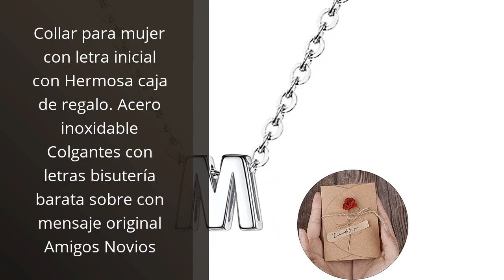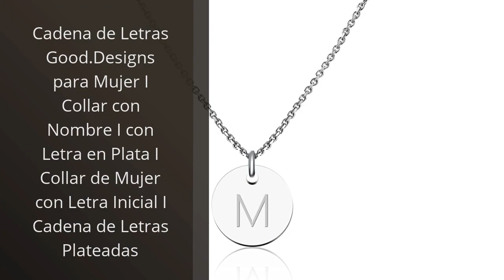COLLAR INICIAL: Los 5 mejores collares iniciales personalizados para tus seres queridos 1️⃣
✋  Aquí están los 5 mejores collares iniciales personalizados para tus seres queridos disponibles en el mercado.

??? ENLACES DE COMPRA COLLAR INICIAL ???

1) doble aro Colgante Personalizado con Nombre - Plata de Ley 925/1000 para Mujer – Collar Artesanal con Cadena Ajustable - Hecho en España (Modelo Funny, Plata de Ley)

2) Collar para mujer con letra inicial con Hermosa caja de regalo. Acero inoxidable Colgantes con letras bisutería barata sobre con mensaje original Amigos Novios

3) Cadena de Letras Good.Designs para Mujer I Collar con Nombre I con Letra en Plata I Collar de Mujer con Letra Inicial I Cadena de Letras Plateadas

4) doble aro - Colgante con Inicial Nombre Personalizado - Collar con Letra para Mujer - Colgante con Iniciales - Plata de Ley 925/1000 bañada en oro de 18Kt con Cadena en 45 cm + Alargador.

5) ENTREPLATA Collar Acero Inoxidable Antialergico Dorado con Colgante Letra Mayuscula con Circonitas de Colores. Gargantilla Chapado Oro 24 k. Iniciales Letras

00:00 - Intro
00:06 - 1) doble aro Colgante Personalizado con Nombre - Plata...
00:34 - 2) Collar para mujer con letra inicial con Hermosa...
01:05 - 3) Cadena de Letras Good.Designs para Mujer I Collar...
01:31 - 4) doble aro - Colgante con Inicial Nombre Personalizado...
02:03 - 5) ENTREPLATA Collar Acero Inoxidable Antialergico Dorado con...
02:42 - Outro